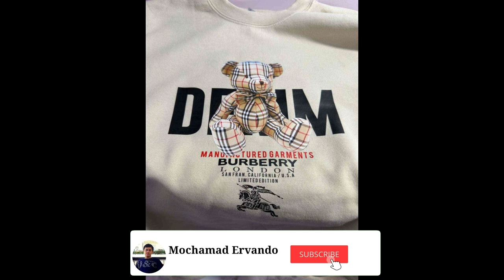Haolic's DTF printer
video oleh rom je
NB video hanya bersifat edukasi
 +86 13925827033